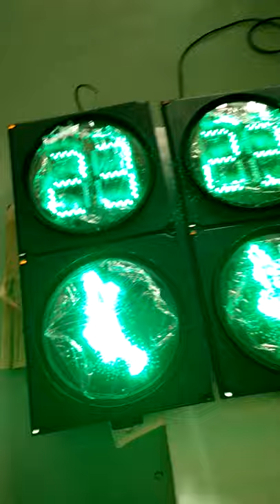300mm countdown timer with dynamic green pedestrian working video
Hello everyone. We are manufacturer of the traffic light, vehicle loop detector]
 and controller system. For more details.  Please send a message to me.